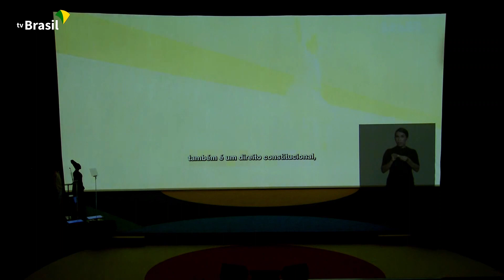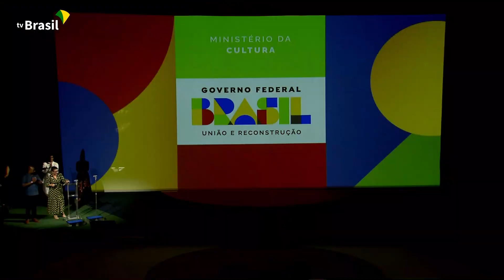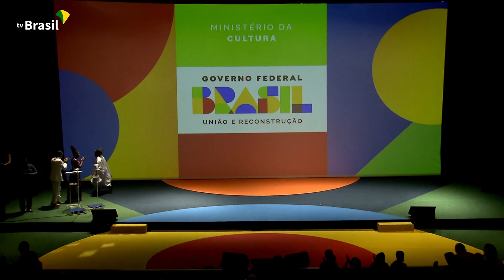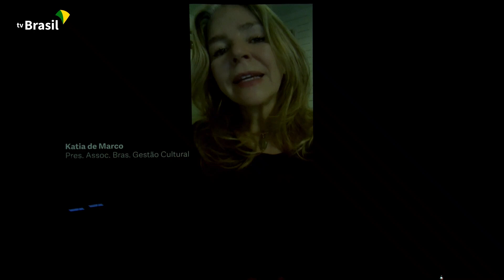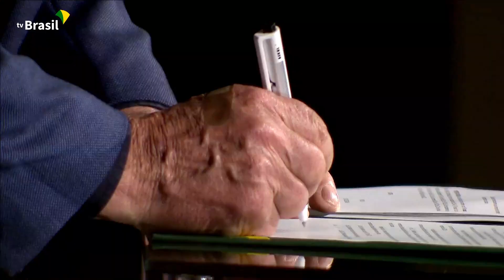23/3/2023 (RJ) - Presidente Lula participa do lançamento do Programa Fomento Cultural.